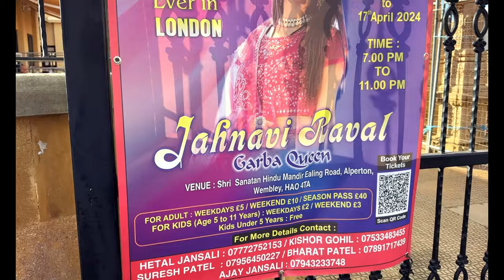Authentic Indian Street Food Tour | Indian Market in London / Daily life vlog!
Explore London's authentic Indian street food scene! Flavors, aromas, hidden gems - a true culinary adventure for all foodies.

In this vlog, We are showing you around our Daily Life in Punjab, India. We are going for local shopping in Punjab.

London Indian Street Food, Indian Food Experience UK, Indian Food Vlogs London, RichaSauravWorld Food, Indian Lifestyle UK